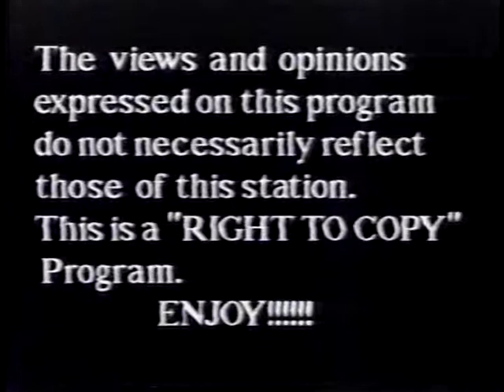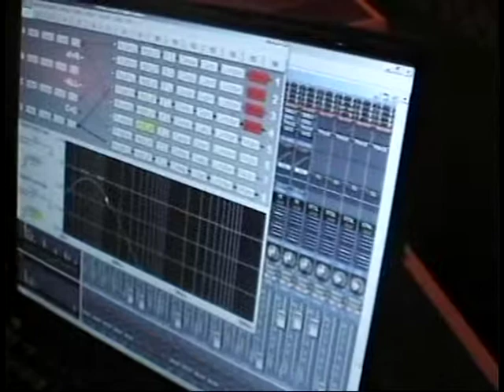A visit with a person of High Strangeness Round 3 Part 1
Society's Child set 3